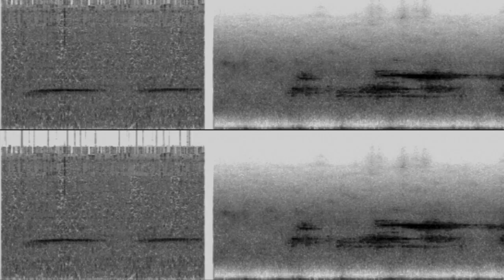Episode 15 : TRAPPED IN A TENT AS IT GRABBED MY HEAD/LARRY TURNER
Larry Turner knows for a fact that Sasquatch can palm a basketball and without a doubt dunk. It's easy to say when your own head was squeezed through the fabric of your tent by a hand that would make Shaq blush. Never new to the topic of Sasquatch, Larry Turner joins the crew for a frank discussion of just what was going through his forcibly manipulated skull that night, and just how he followed up on the who, what, when and how of that impossible but true event.

Join the film crew of A Flash of Beauty: Bigfoot Revealed as they explain the origin story for the documentary and speak candidly regarding their journey along the way.The Director Brett Eichenberger, Producer Jill Remensnyder and Cinematographer Michael Ferry, the minds behind the documentary, confess how and why the personal narrative interviews with Sasquatch experiencers has forever changed their lives.Host of the podcast is Co-Producer Tobe Johnson, an extended Sasquatch experiencer who not only knows how real the phenomenon of Sasquatch is, but just how transformative it can be on all aspects.So here we go. Once more back into the trees, where the documentary left off and the eyewitness of A Flash of Beauty lead us even further down the trail.production information for the film team Flash of Beauty homepage